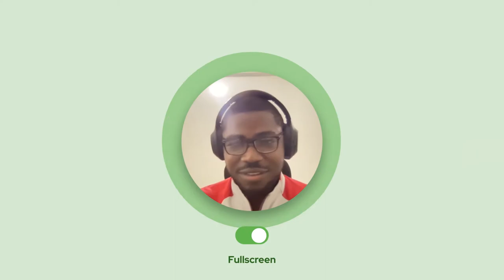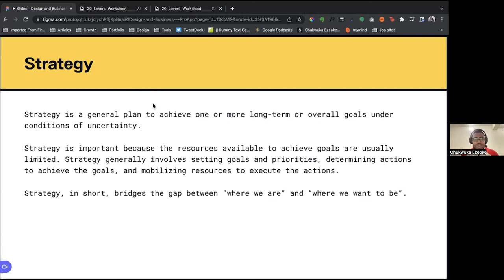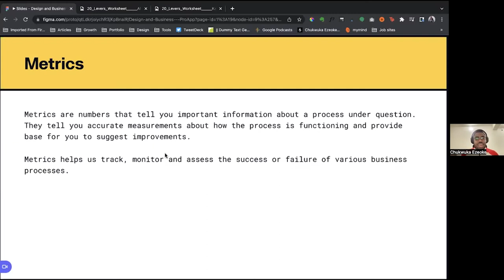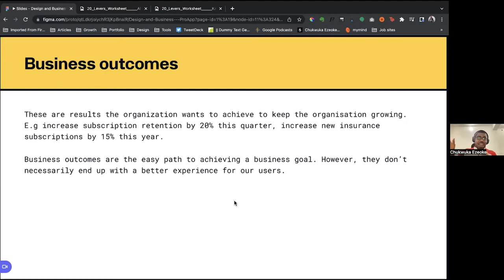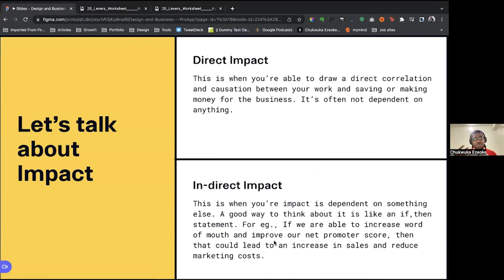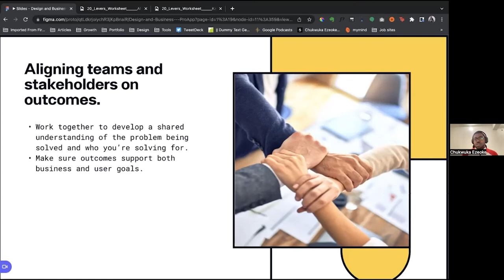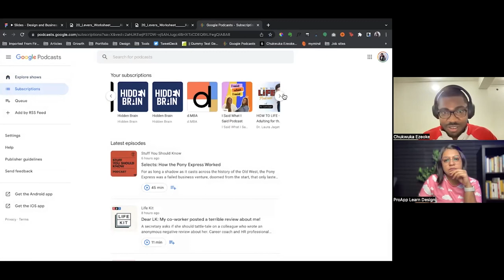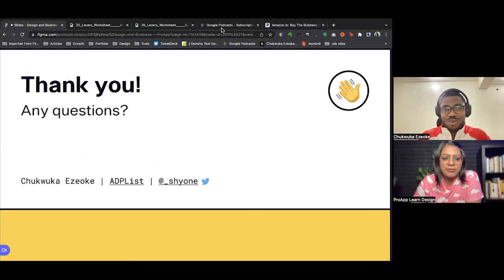Business and Design - Measuring Design Impact | Design Thinking in Business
Advanced technology has struck so many business ideas in people’s minds. People are able to provide their consumers with a wide range of services in a single product or website.

But have you ever wondered what made the customer attracted to these businesses? Maybe the long description of what the product is about or what services they can provide?
Well, Design can create a significant impact on the customers’ minds to actually buy the product or enjoy the services!

Chukwuka Ezeoke is here to assess the impact of design on any business.

Topic covered:
1. Business and Design Strategies
2. Design Outcomes
3. Design Outputs
4. Activities to carry out in Designing and Business
5. Metrics

Chukwuka is a Product Designer based in Lagos, Nigeria. He is a co-founder at Spirē, a startup helping businesses build better products by enhancing the voice of customers through insights and feedback, where he leads design and operations. He is also a co-founder at Untitled Designers. A community of African designers building a sustainable design ecosystem by equipping designers with the tools, information, and access they need. He thinks about the community and reads design, leadership, and life hack books in his spare time.

1. Designing best solutions within Timeline by Tanmay Saxena
2. UX Design: Global Challenges and solutions by Hazem K. H. Madi
3. Kick-starting your Freelance career by Kavan Antani:

Follow ProApp for more!